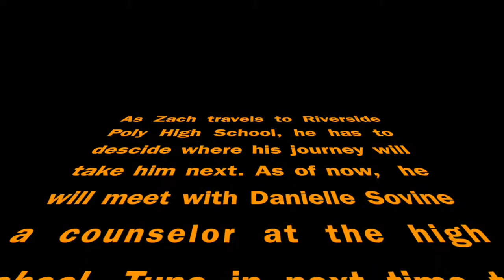Zachary Green Vlog 2: Mount San Antonio College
Meet Linda Diaz an honors counselor at Mt.SAC! She shares insight on the school and helps to paint a better picture of all the school has to offer!